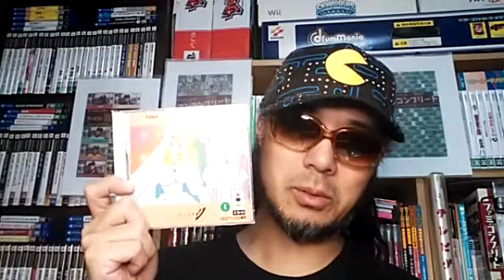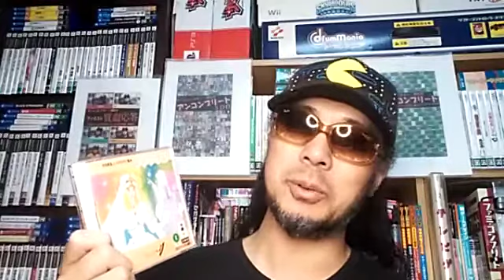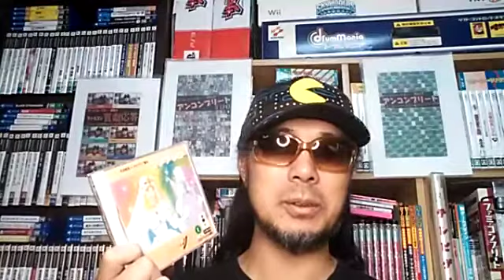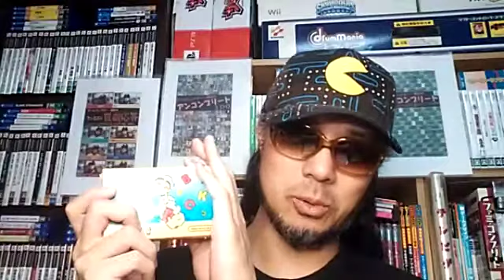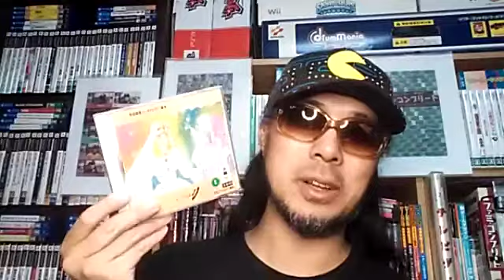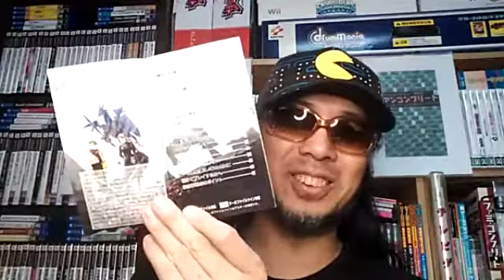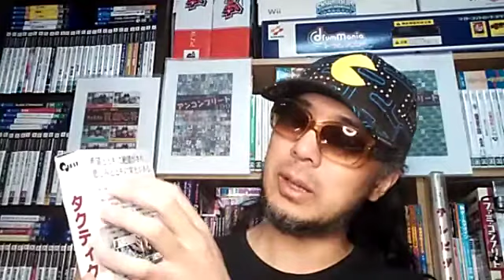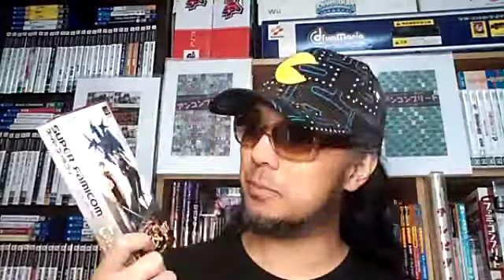【本日の記念日ゲーム】タクティクスオウガは取説であの周辺機器への対応に気付ける、など【20201006】 ゲームコレクター さけかん学院 Japanese game collectors talk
2020年10月6日のふわっち生配信より。

○アンコンプリート
平田省吾作品ではメジャーな題材のコンテンツ

〇レトロフリークチャレンジ
英語を学べばブルートにだって勝つ未来がある

RFC0213『ポパイの英語遊び』｜パッケージゲームを死ぬまで遊ぶログ（略称：パケログ）

〇本日の記念日ゲーム「タクティクスオウガ」（1995/10/6）